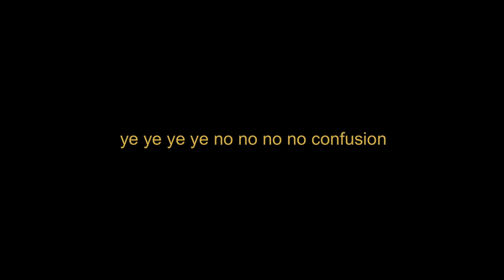ye ye ye ye no no no no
ye ye ye ye ye no no no no